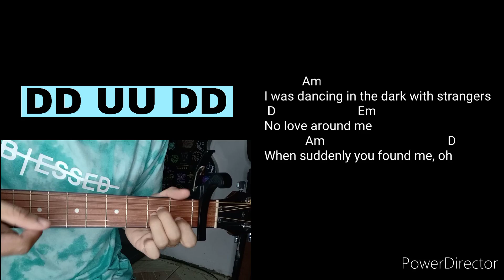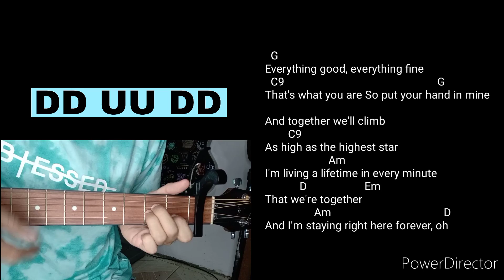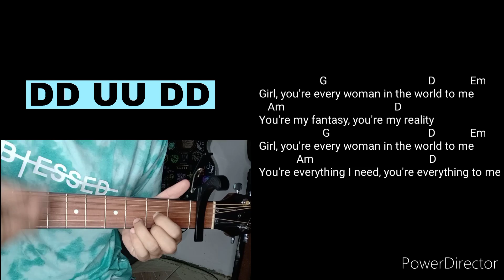Every Woman In The World Guitar Tutorial - Air Supply (EASY CHORDS)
Wazzup Guys 😊 Basic guitar tutorial tayo sa kantang "Every Woman In The World" by Air Supply supeeer dadali lang ng mga chords at strumming natin dito. napaka iconic at ganda ng kantang to guys 💜💜💜

Thankyou Guyss.